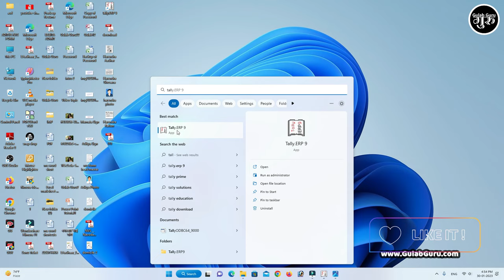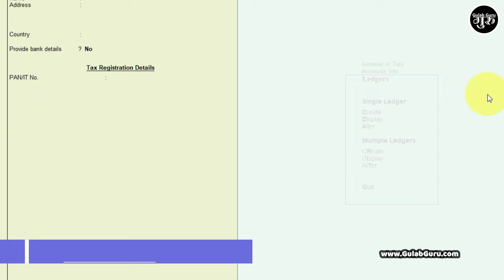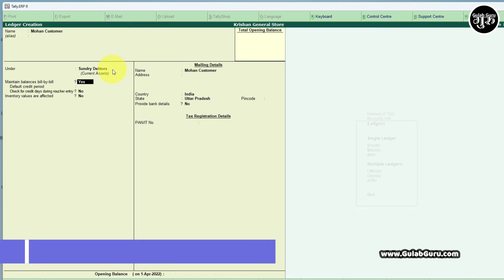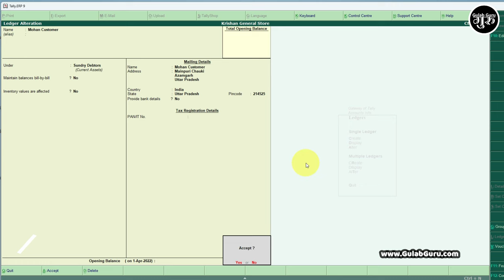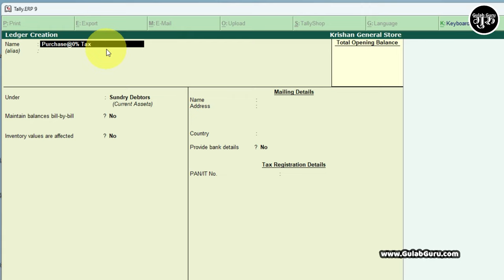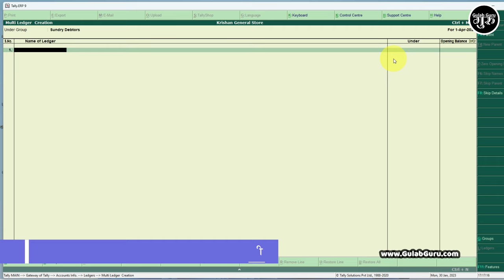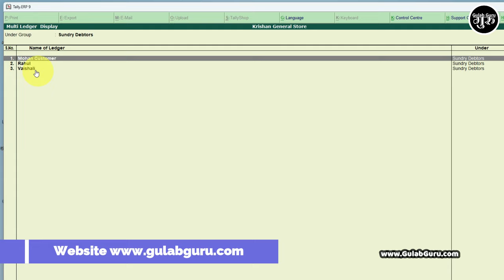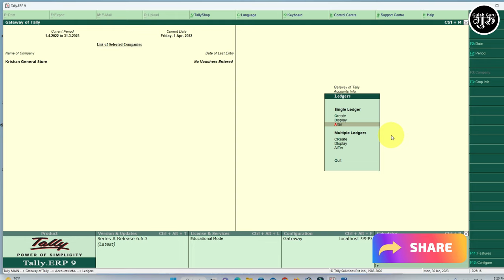Tally Part-8 || How to Create Ledger in Tally ERP9 | Tally ERP9 Me Ladger Kaise banaye New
Tally Part-8 ||  How to Create Ledger in Tally ERP9 | Tally ERP9 Me Ladger Kaise banaye New 2023

Your Queries 👇👇

Tally Part-8 ||  How to Create Ledger in Tally ERP9,
Tally ERP9 Me Ladger Kaise banaye New 2023,
learn tally
tally tutoring 2023
tally in hindi new 2023
tally complete course
tally erp9 com
tally erp 9 full course in hindi playlist 2023
tally gull course 2023
tally free full course 2023
tally full course video 2023
gulab guru tally part 8
gulab guru tally class
gulab guru tally video
gulab guru tally course